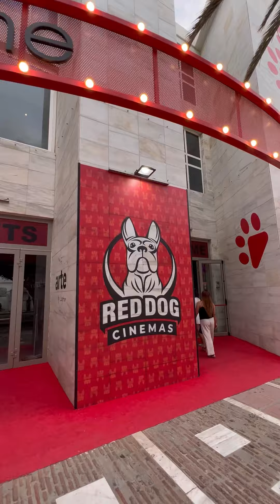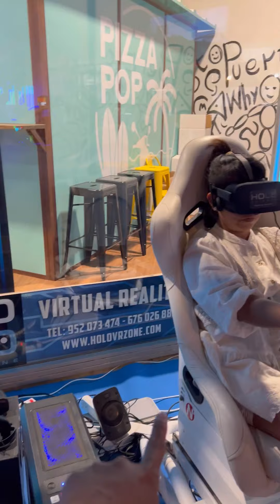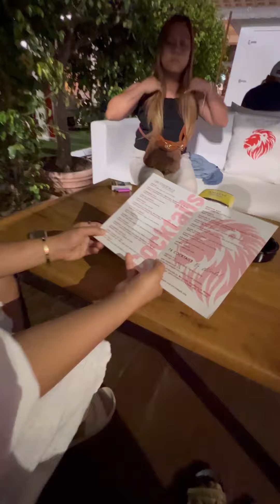Eat, Play, Cinema and Drink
Eat, Play, Watching Cinema and Drink | Personal Vlog